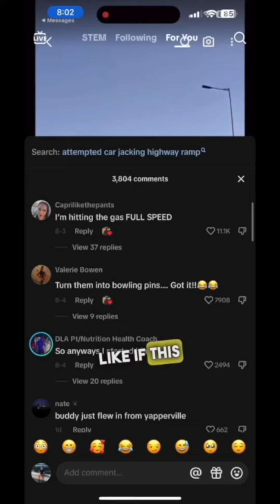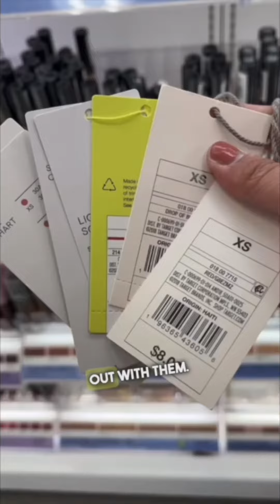Carjacking in the USA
Seems like the US is losing it all. Just look at San Francisco. Horrible times!